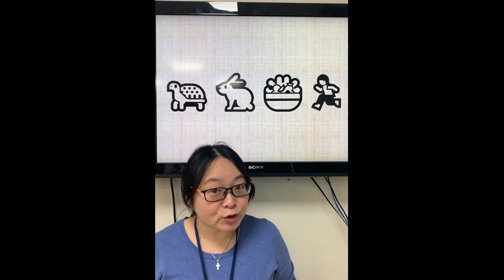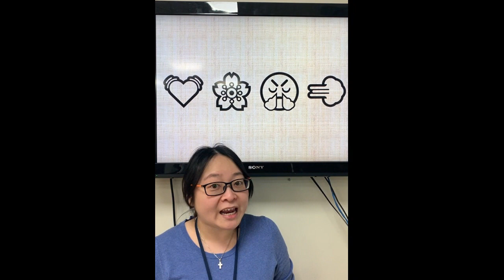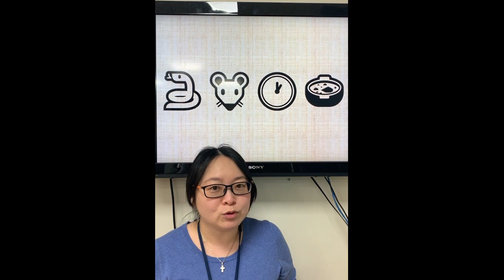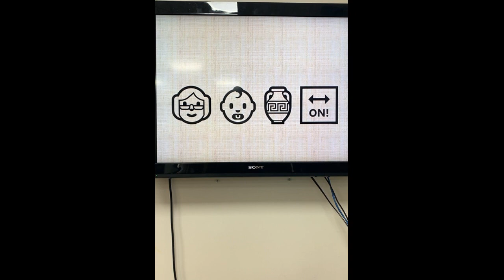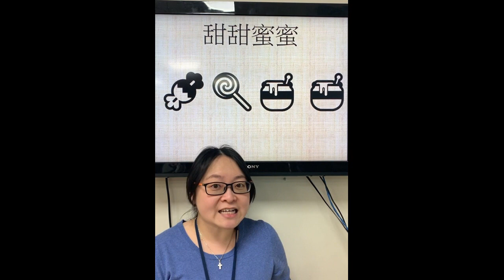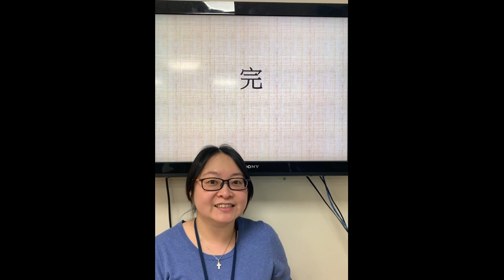Chinese Day Programs - Brain Games for Seniors with Amy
Our Day Programs Team Member, Amy, leads you through a brain game exercise for seniors.